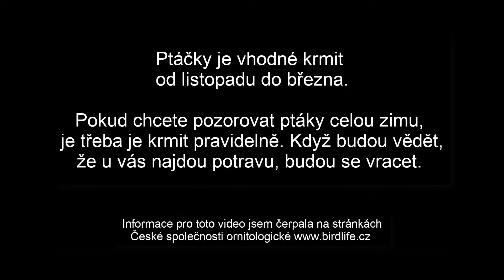Tipy - Lojové koule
Blíží se zima a to je doba, kdy můžeme přikrmovat ptáčky a pozorovat je při tom na krmítku. Jak si vyrobit domácí lojovou kouli? Zjistíte ve videu.